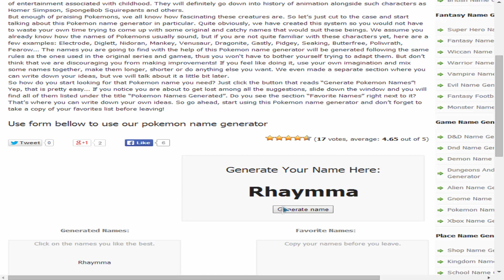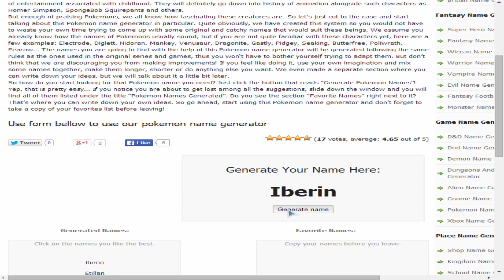Pokemon Dark Energy:Episode 1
This Is the Start of Pokemon Dark Energy intill Pokemon Mirage of Tales Updates were going on an edventure with our Talking Eevee and our pal